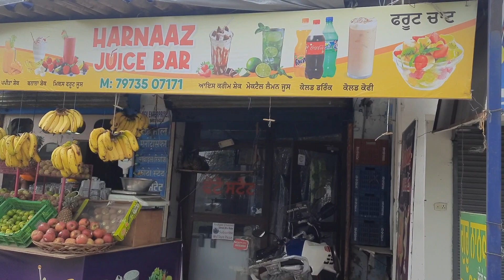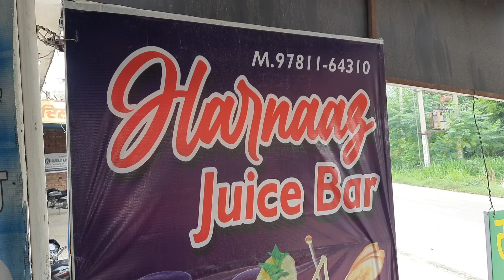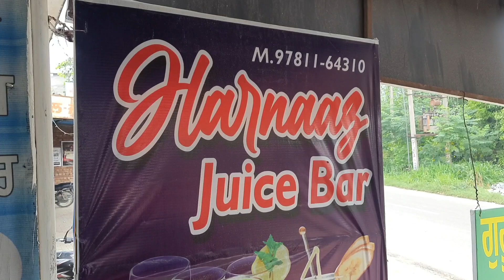Harnaaz Juice Bar Kheri Naudh Singh all type fruit juice shake and retail